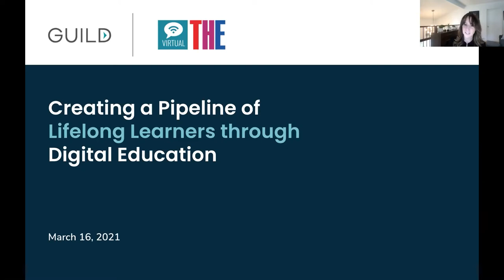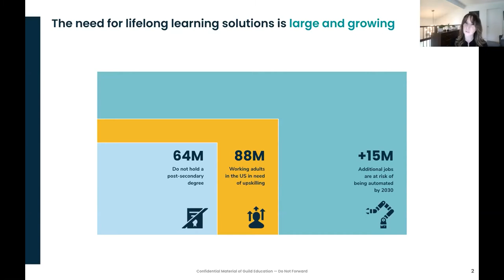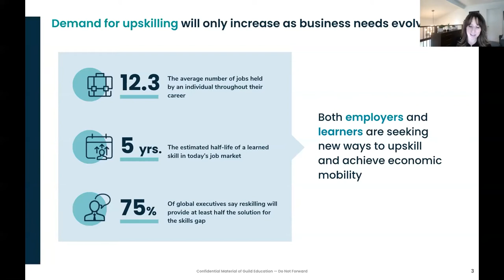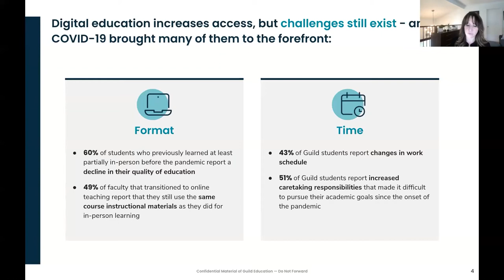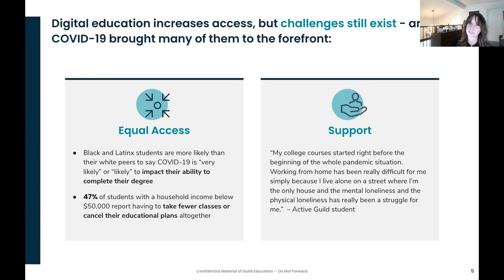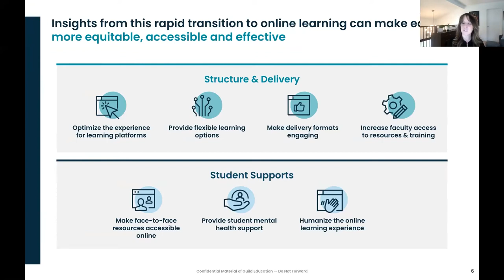Creating a pipeline of lifelonglearners through digital education (paid partnership)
Watch the Times Higher Education roundtable discussion "Creating a pipeline of lifelonglearners through digital education" between leaders from academia and industry.

Paid partnership with Guild Education.